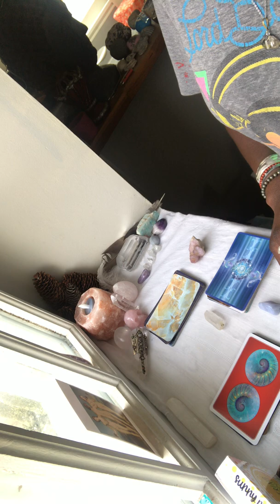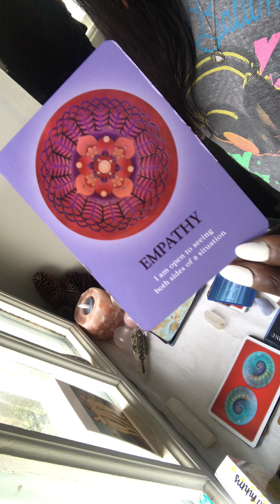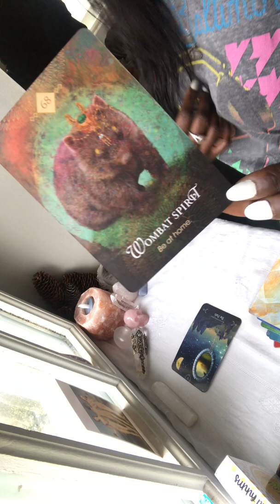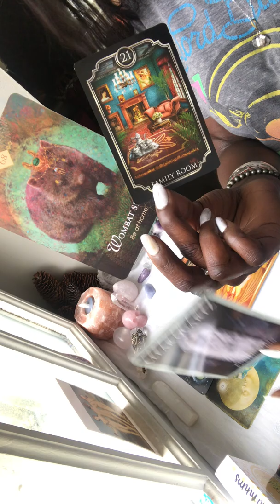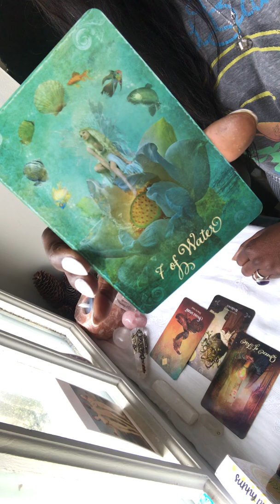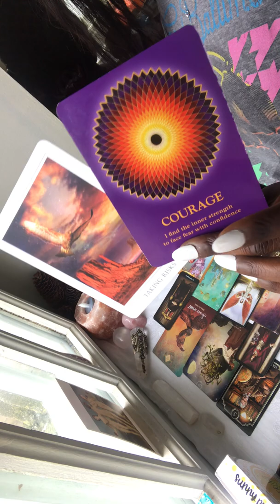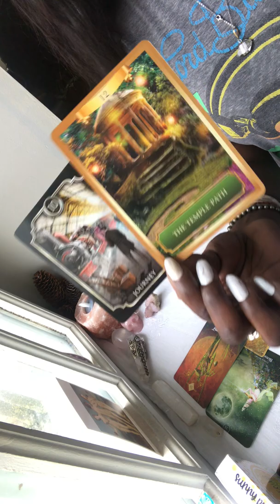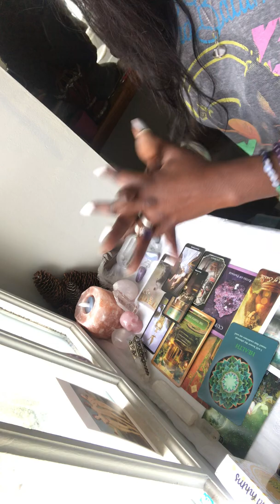PICK A CARD-NEW 🌘in AQUARIUS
3 Totally different ENERGIES🥴WATCH ALL!!!